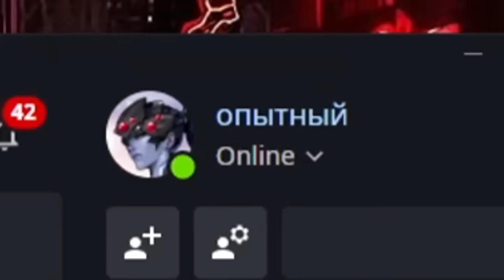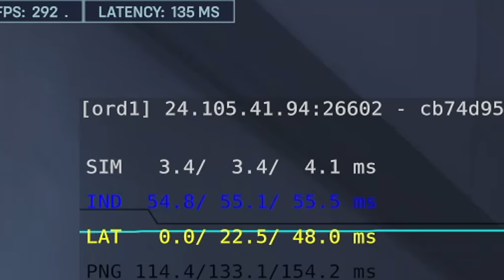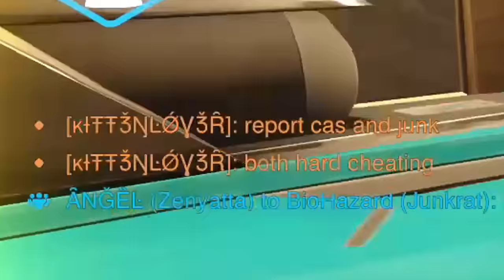I tried the New Streamer Mode and won every game as Widowmaker - Overwatch 2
If you want to experience the benefits of lower & stable ping, with reductions as much as 40 ping like I had, try GearUP Booster FOR FREE

For console users